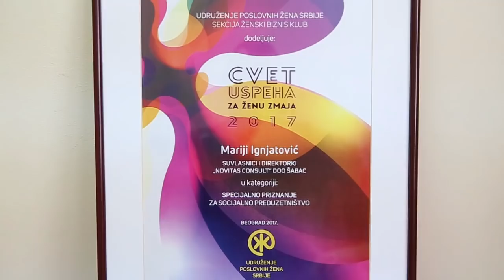Ja, Preduzetnik - Epizoda 11 - Marija Ignjatović, Novitas Consult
Socijalno preduzetništvo je još uvek poprilično nepoznato kod nas, čak i kao pojam, pa se nadamo da će ova epizoda malo približiti značenje istog, kao i to kako ono izgleda u praksi.

Marija Ignjatović je suvlasnik i direktor "Novitas Consult"-a, firme za  profesionalnu rehabilitaciju i zapošljavanje osoba sa invaliditetom, koja je jedan od pionira socijalnog preduzetništva u Srbiji.

Obzirom da su joj roditelji imali firmu, od malih nogu je bila uključena u funkcionisanje iste. Nakon završenog Ekonomskog fakulteta u Beogradu, vraća se u rodni Šabac i ovaj put i zvanično uključuje u rad porodične firme.

U toku 2011., na predlog svoje majke, počinje da razmišlja o osnivanju "Novitas Consult"-a. Trebalo je dve godine da se ispune svi administrativni uslovi, te 2013. firma zvanično počinje sa radom. U početku, Novitas Consult je uglavnom poslovao oslonjen na porodičnu firmu, ali nakon što je ista preuzeta od strane druge veleprodaje, Marija je bila prinuđena da sa svojom firmom u potpunosti izađe na tržište. Sve to nije bilo ni malo jednostavno, pa je Marija bila prinuđena da nauči nove veštine, kako bi firma prvo opstala, a zatim i napredovala .

Nakon prebrođene krize, a sve zahvaljujući novostečenim znanjima i veštinama, Marija dobija nekoliko značajnih nagrada, "Cvet uspeha za ženu zmaja", regionalnu nagradu za Srednju i Jugoistočnu Evropu "Stvaratelji za stoleća", a 29.11. će predstavljati Srbiju na  regionalnom takmičenju "Veuve Clicquot Business Woman Awards" u Ljubljani.

Priča o malo drugačijem preduzetništvu, drugačijoj perspektivi i načinu poslovanja, ali svakako sa vrednim lekcijama, koje je Marija Ignjatović morala da savlada, kako bi stigla ovde gde je danas.